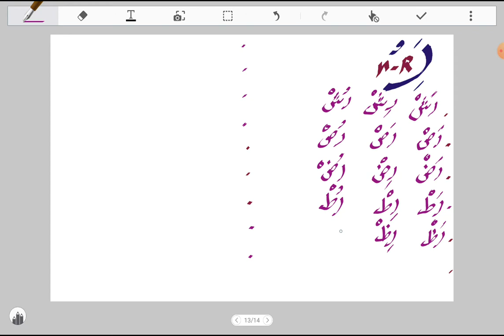Arapça ve Türkçe Heceler - 29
Arap alfabesinin harflerini alfabetik sıraya göre üstün (fetha) esre (kesra) ötre (damme) ve cezim (sükun) li okuma çalışmaları